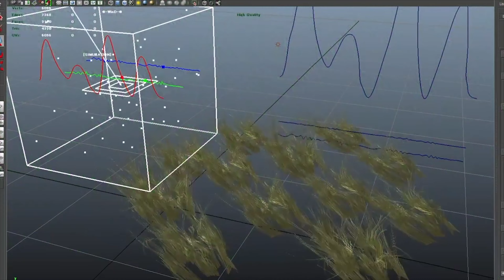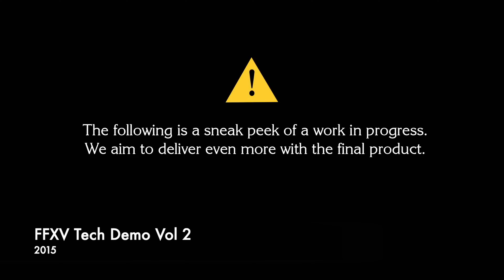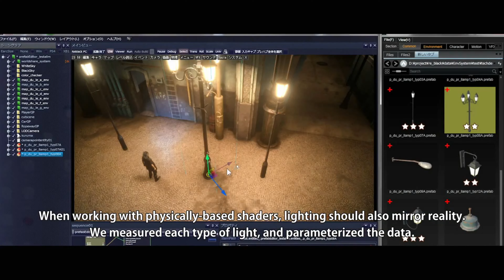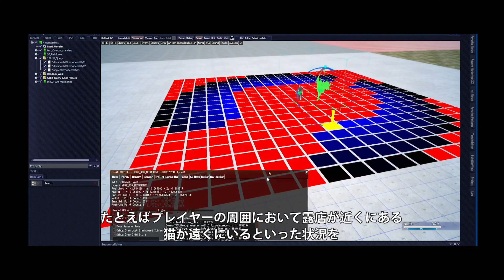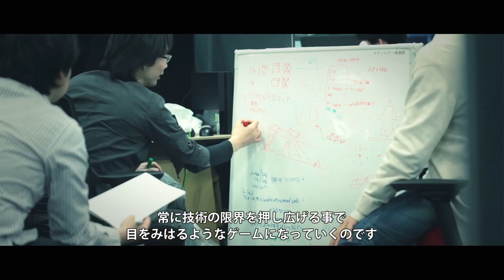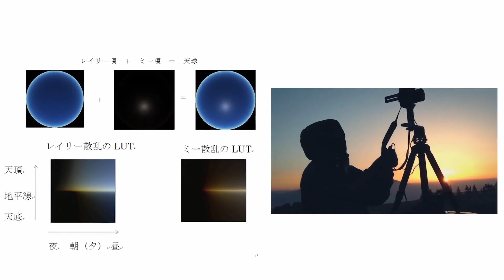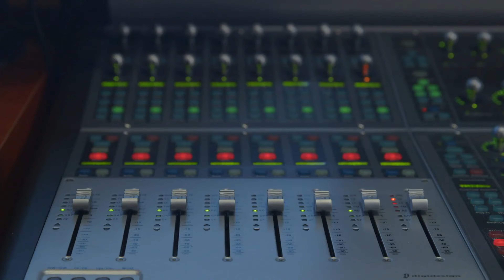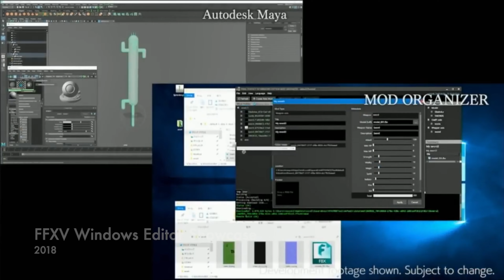Development & Tech Trailers 4K UPSCALED Final Fantasy XV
Every technological trailer, environmental showcase and English cast interview released during development of the game, upscaled in 4K and in proper chronological order.

00:00 - Tech Demo 1
02:36 - Tech Demo 2
08:03 - World of Wonder
11:11 - Chocobo Riding and Fishing Showcase
16:25 - World of Wonder ft. Florence and The Machine
19:57 - Developer Diary
22:45 - English Voice Actors Interviews
29:02 - Kingsglaive Behind The Scene
31:30 - Altissia Showcase
33:29 - Death Spell Demo
37:32 - FFXV 101 Trailer
46:22 - Windows Editor Tool

All rights to the glorious Square Enix Holdings Co., Ltd.